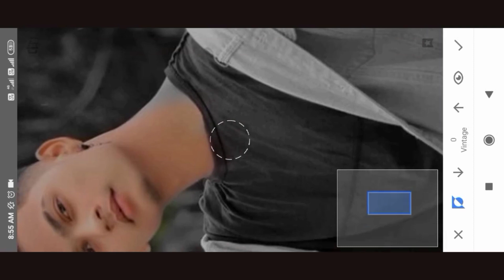snapseed black photo editing| snapseed black background photo editing